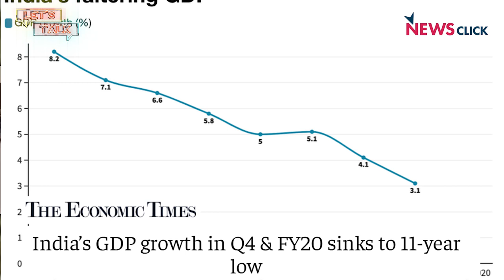Let’s Talk: India’s GDP Tanks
In this episode, we talk to senior journalist Paranjoy Guha Thakurta on the GDP numbers for the first quarter of the financial year. The numbers have been worse than expected and shows up some inherent weaknesses in the economy and India’s approach to the lockdown.